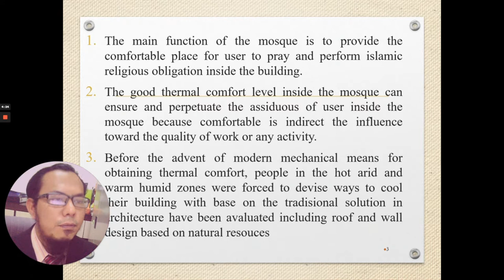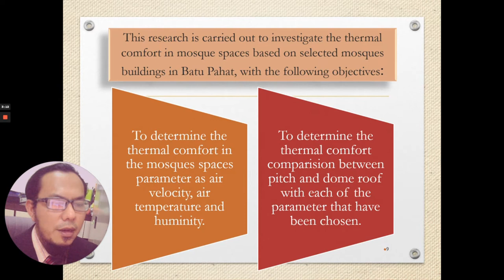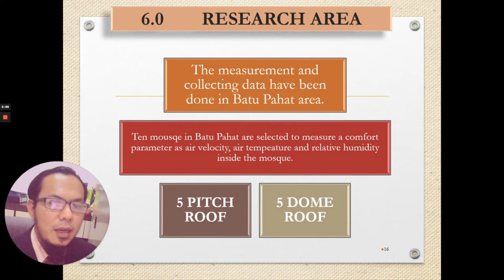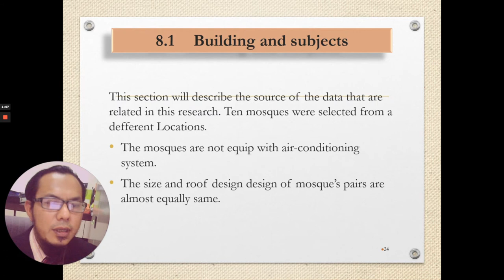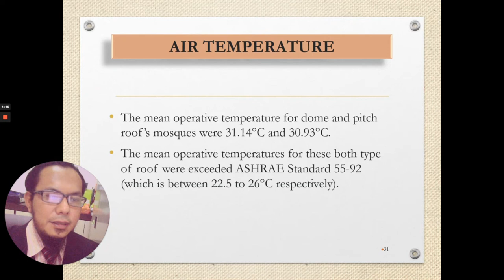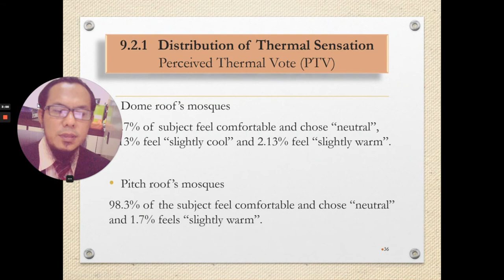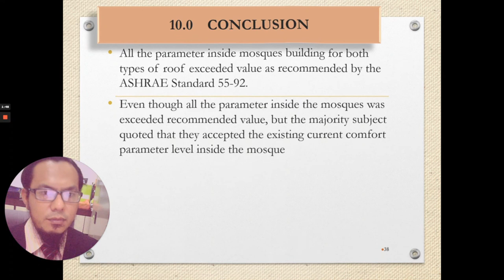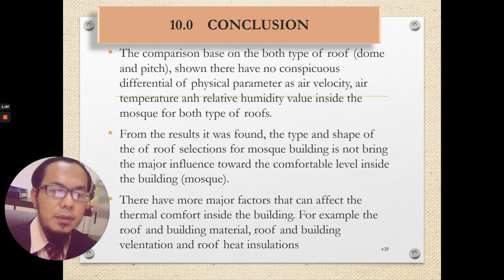thermal comfort comparision between dome and pitch roof for mosque